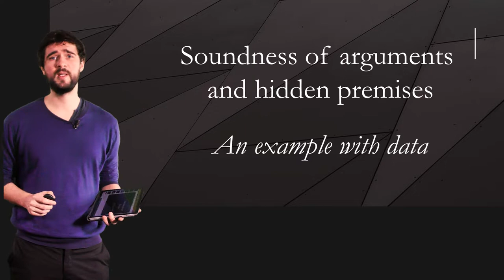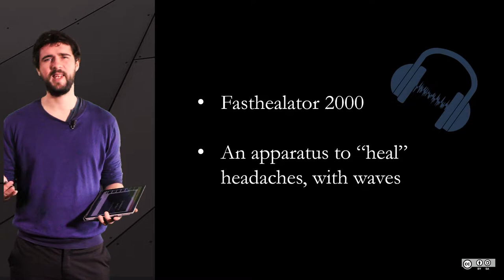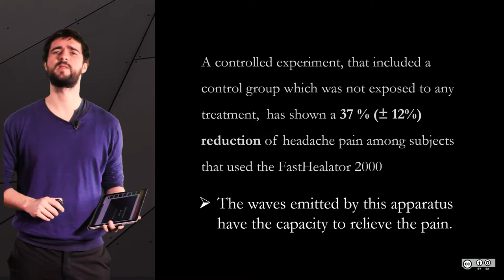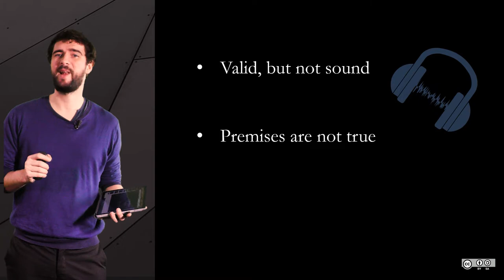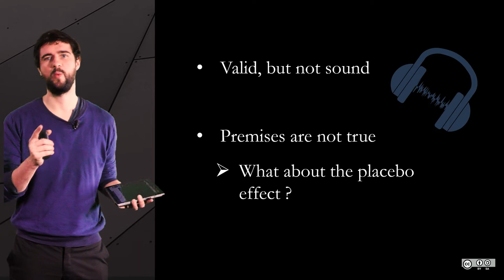1.6. Soundness and hidden premises